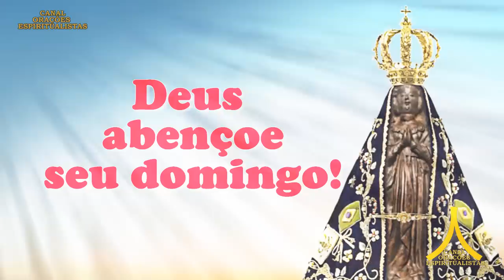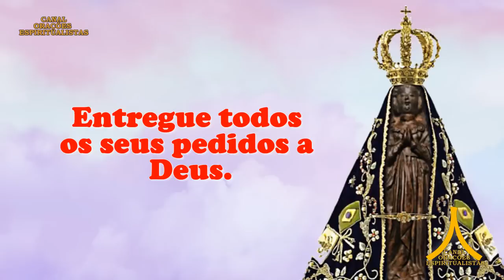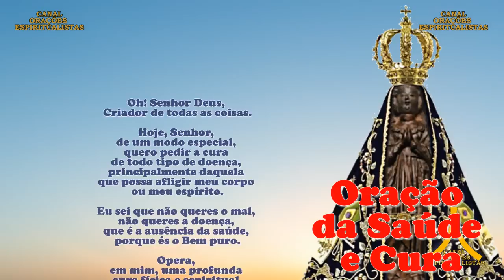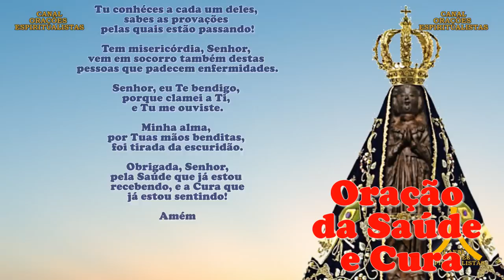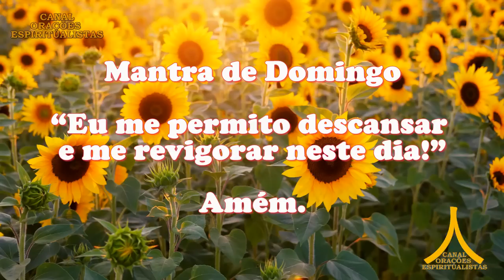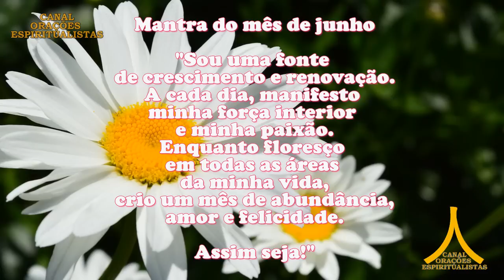Oração da Manhã e para todo dia 11 de junho de 2023, Domingo, Nossa Senhora Aparecida